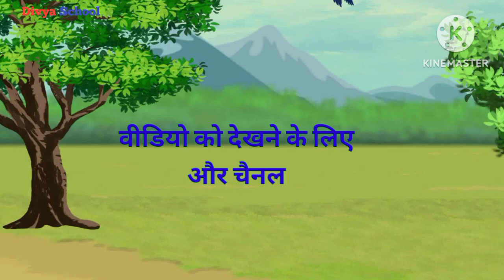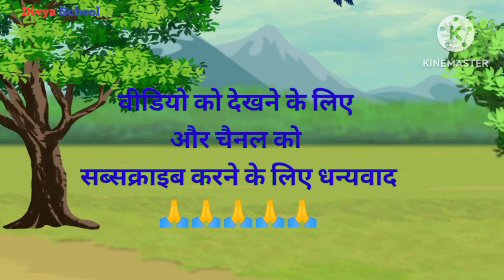k se kabutar ,के से कबूतर, क से कबूतर, k se kabutar, kh se khargosh, k se kabutar, k se kabutar song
yours queries 👇🏼👇🏼👇🏼👇🏼👇🏼

Hindi Varnmala
Nursery rhymes
हिंदी वर्णमालागीत
हिंदी स्वरब्यंजन
हिंदी बालगीत
बालगीत
divya school
ChunChun TV
hindi varnmala geet
hindi varnmala
हिंदी वर्णमाला
Hello Friends,
@ChuChu TV Nursery Rhymes & Kids Songs
@Naima study
@ChuChuTV Hindi
@Infobells - Hindi
@Chhotu TV